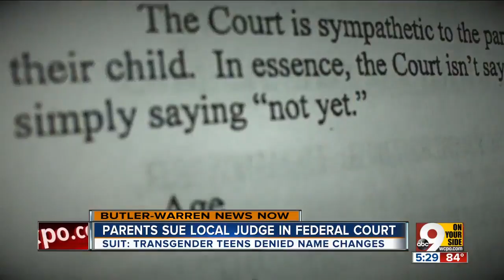Parents of three transgender teens sue Warren County judge to allow name change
A federal lawsuit claims a Warren County judge suggested a transgender teen was influenced by Caitlyn Jenner and wasn't sincere about his gender identity when the teen's parents requested to legally change their minor's name.  The parents of that 15-year-old teen and two other transgender teens are suing Probate and Juvenile Court Judge Joseph W. Kirby to allow their children to change their legal names from female to male. The parents claim Kirby discriminates against transgender minors in refusing to allow them to select a name that reflects their gender identity.  The plaintiffs in the suit include the parents of one transgender teen Kirby has already ruled against, parents of another teen whose hearing is scheduled for Aug. 14, and a single parent who plans to file a petition for a name change for her transgender teen.